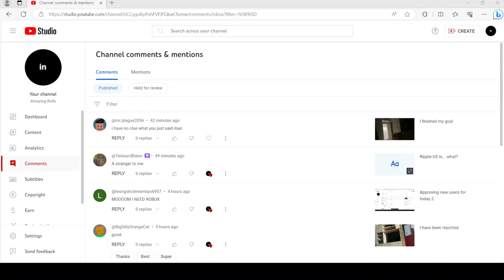New moderator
I added another moderator to my channel by accident, which was because I had selected the option to add a user as moderator.